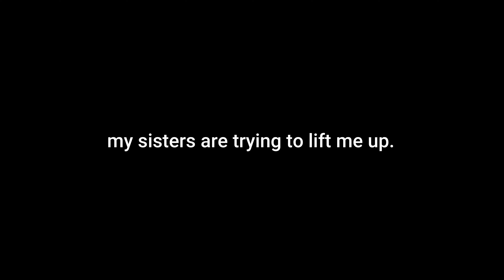Telugu squad sister marriage ❤️